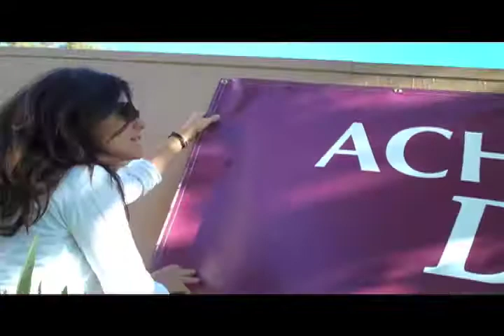The Standby Painter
The crew love her, the camera loves her.  Sarah Regan talks to me about a really involved, yet little known job in film, the Standby Painter.